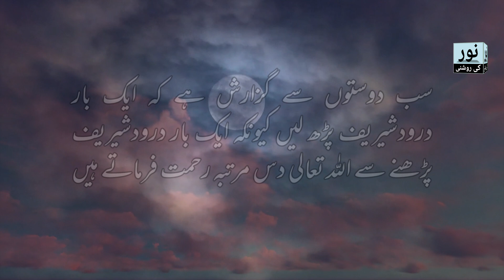Ek Alim ka Bahut hi Dil Chasp Vakya | The treasure of knowledge is very interesting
Those who have the treasure of knowledge in their hearts will attain success in this world and in the Hereafter

This is official YouTube channel of Noor Ki Roshni Ramzan is voice over artist from Pakistan and uploads videos of real events existing mysterious and bizarre events for viewers Please Subscribe to our channel And Support

                                                                                                                                                    All information is gathered from different Islamic books and if you want the book contact us we can provide you the name of the book                                                                                              And thanks for visiting our channel